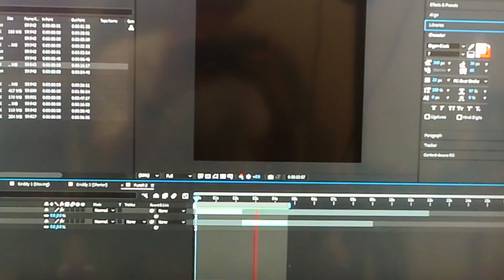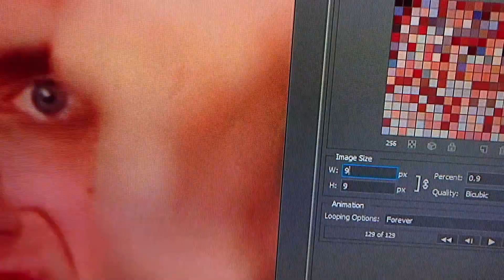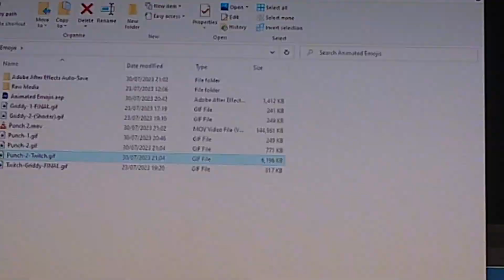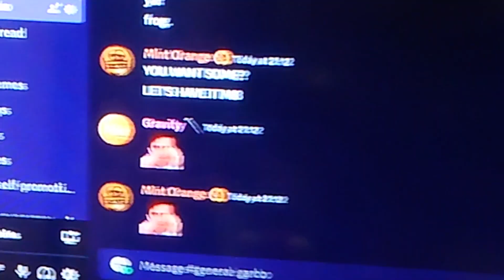The garbo life of Mint Orange - Joji emoji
What it do guys, it's ya boy cranglechonglys69

01/08/23